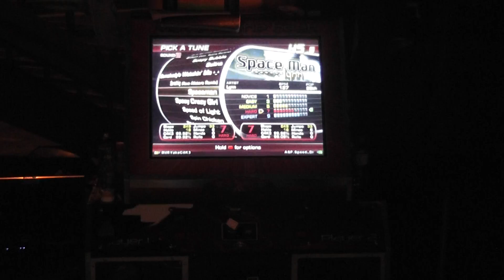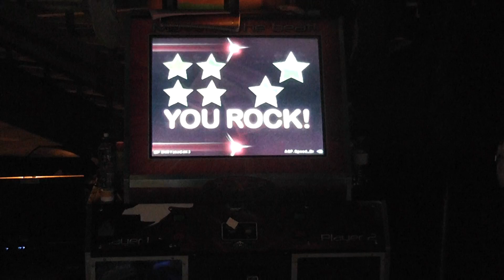M4RY aka. C4K3 Spaceman Hard 100%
I know it's nothing special to quad a hard song but one day there will expert quads. maybe... XD